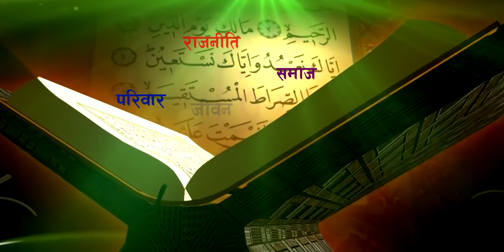कुरआनप्रति आक्षेप-२ | Allegations Against Quran-2 | Maulana Nazrul Hasan Falahi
कुरआनप्रति आक्षेप-२ | Allegations Against Quran-2
Speaker: Maulana Nazrul Hasan Falahi

'इस्लाम दर्शन' नेपाली भाषामा प्रसारण हुने एक मात्र ईस्लामी कार्यक्रम हो । यो कार्यक्रम नेपालको राष्ट्रीय टेलिभिजन नेपाल टेलिभिजनमा हरेक शुक्रबार बिहान ६:३० बजेदेखी ७:०० बजेसम्म प्रसारण हुन्छ । यस कार्यक्रमको निर्माता इस्लामी संघ नेपाल हो । ईस्लामी संघ नेपालको वेबसाईट

'Islam Darshan' is the only islami TV program telecast in Nepali Language. It is being telecast on Nepal Television (The National TV  channel of Nepal), On every Friday at 6:30 AM. This program is produced by Islami Sangh Nepal.